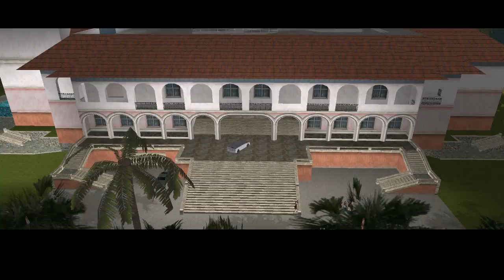GTA Vice City SECRET MISSIONS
GTA Vice City-Deluxe-mod to the main GTA, which was added a huge number of real-existing machines, changed the graphics and added a lot of new features in the old toy. Ride on all the same places in the city of Vice city, but on new and cooler cars. Upgrade them, change color, attach neon lights and participate in city .